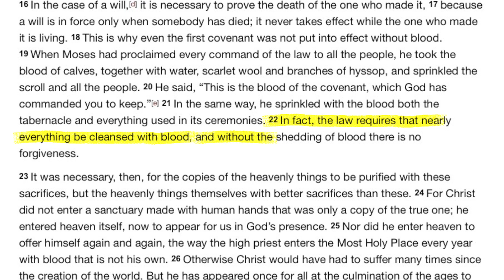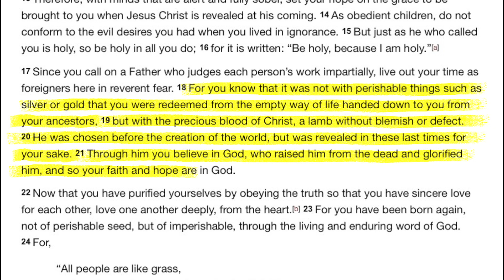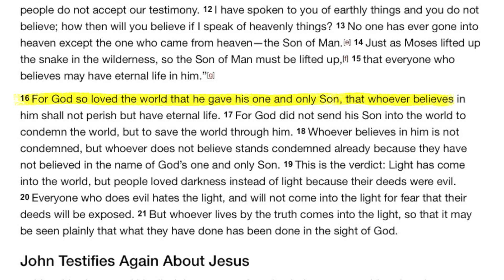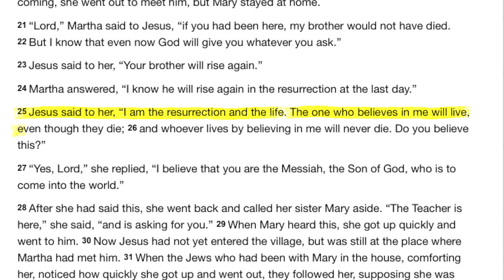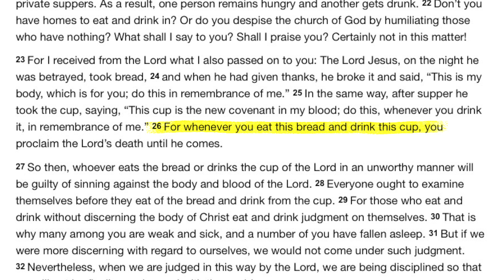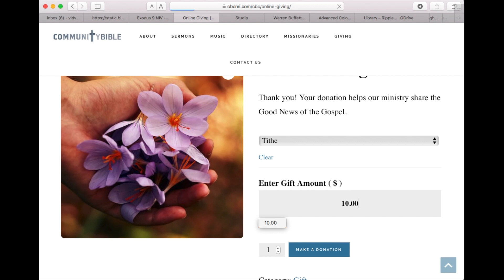IF WE SETTLE OUR ETERNITY WE CAN THEN HANDLE THE PRESENT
Fear is normal at a moment like this, but those who have settled the question of their eternal destiny can face this moment with hope.